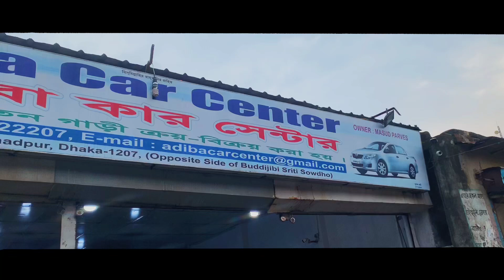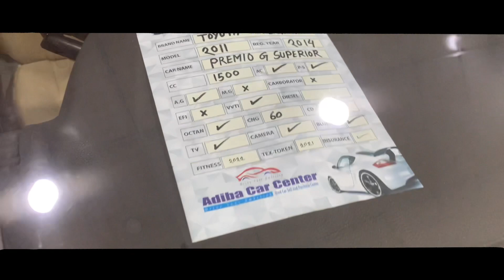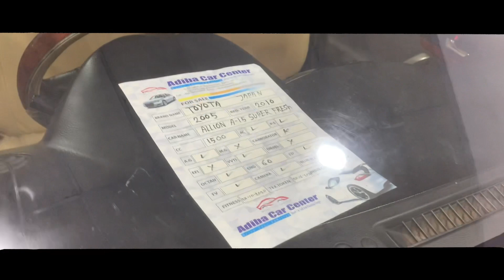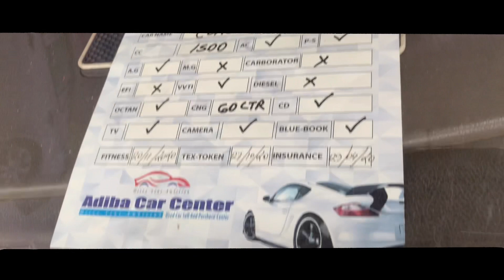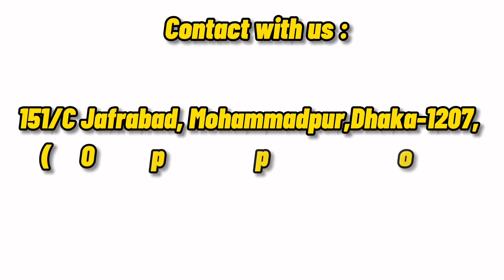Full Review Of Adiba Car Center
Address:151/C Jafrabad, Mohammadpur,Dhaka-1207.,.